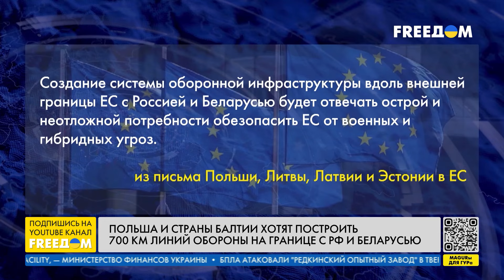⚡️ РФ отправляет мигрантов на войну против Украины | Новости на FREEДОМ. День. 27.06.24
Президент Украины Владимир Зеленский прибыл с визитом в Брюссель для участия в заседании Европейского совета, а также чтобы подписать три соглашения о безопасности, одно из которых – с Евросоюзом. ПАСЕ приняла резолюцию о долгосрочной поддержке украинских беженцев. Польша и страны Балтии предлагают построить линию обороны на границе с Россией и Беларусью. Украина получила от ЕС транш финансовой поддержки в размере почти 2 млрд евро. Об этом и многом другом узнавайте в итоговом выпуске новостей "Наше время" на телеканале FREEДОМ.